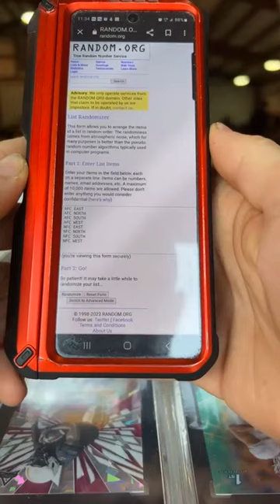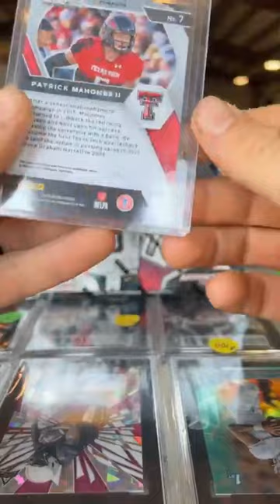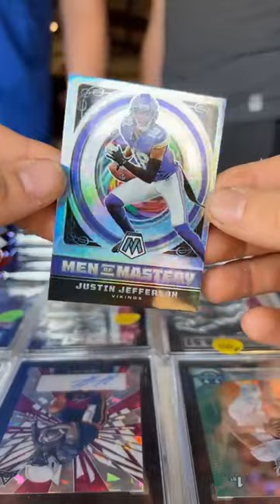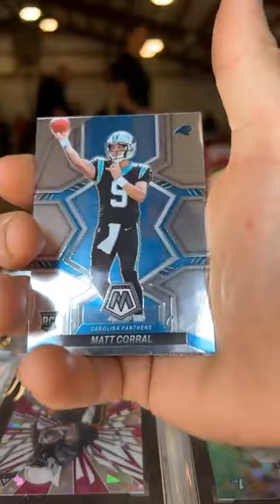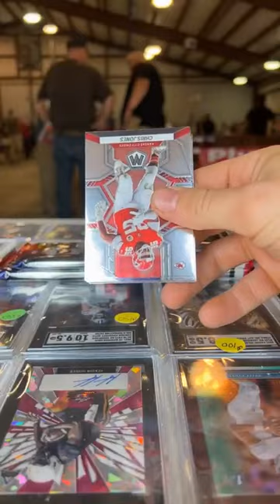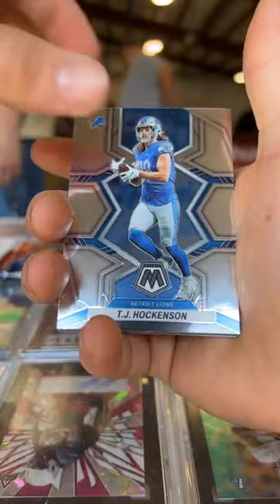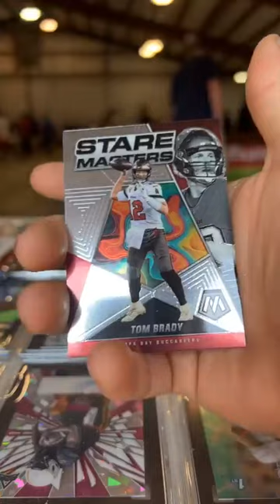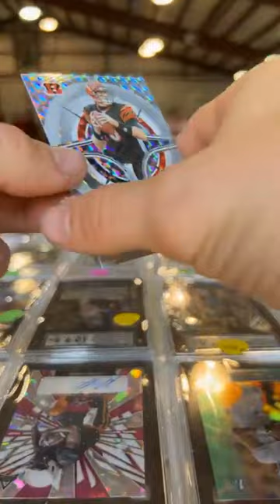Break #49 🔴LIVE🔴 at Xenia Card Show! 2022 Mosaic Hobby 2021 Prizm Patrick Mahomes 06102023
This Break #49 was 🔴LIVE🔴 The Great American Sports Memorabilia and Trading Card Show at Greene County Expo Center in Xenia Ohio!  To join our Breaks Visit our Facebook Page below.  We do ship!

*(1x) 2022 Panini Mosaic Hobby Box (2 autographed cards, 5 silver parallel cards, 15 mosaic parallels, and 20 insert cards per box), and (1x) 2021 Panini Prizm Draft Picks Patrick Mahomes Purple Pulsar #’d 6/25. (Whoever lands the AFC West will automatically receive the Mahomes /25)